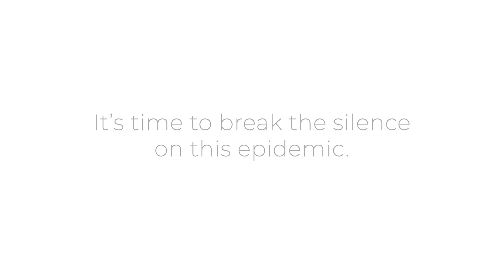Lyme Disease Symptoms: Justine's Story